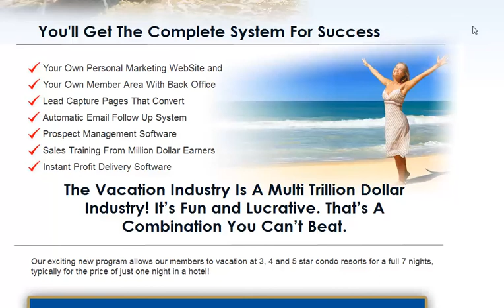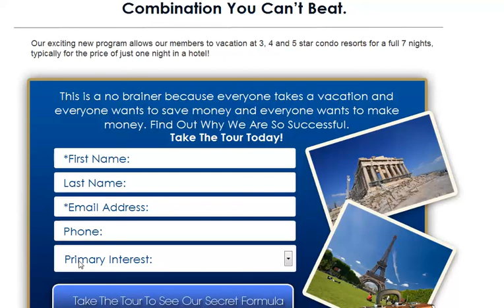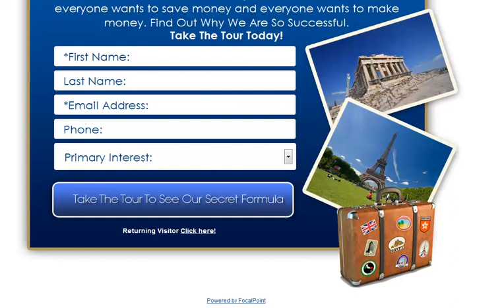Home Based Vacation & Travel Business [Vacations Royale]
- Home Based Vacation & Travel Business - Vacations Royale.  Learn to get paid daily and earn $1000 - $4000 per sale.  Take advantage of the automated marketing system that will do the selling for you.  Vacations Royale is a global opportunity.  You are able to work from the beach, from home or anywhere in the world where you have access to the internet.  The Travel & Vacation industry is one of the largest in the world.  to get the link to my Vacations Royale website.